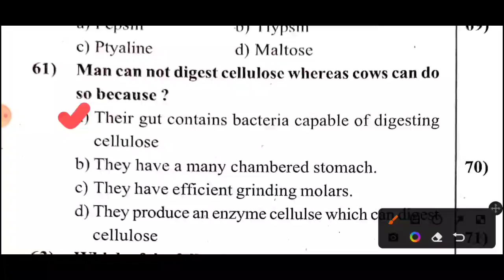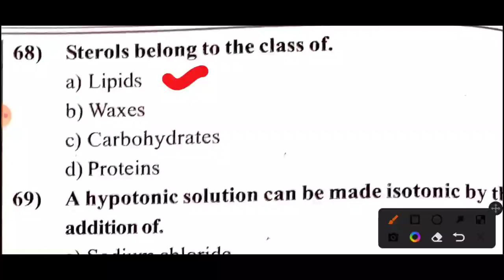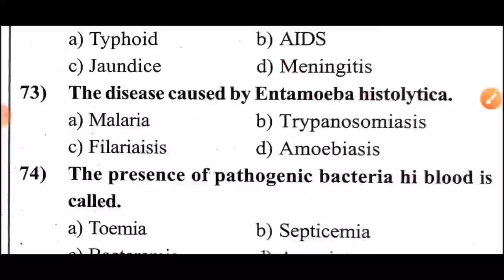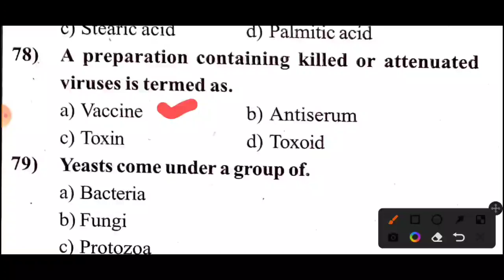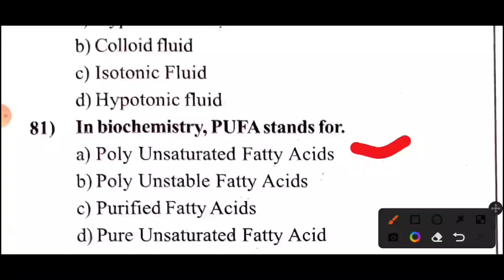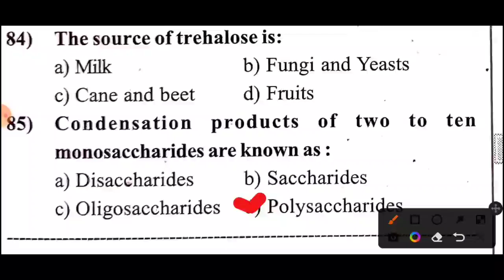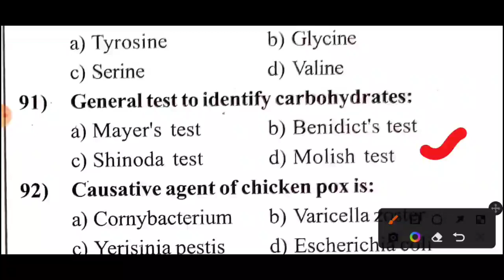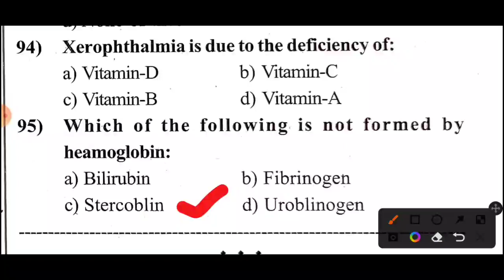TN MRB PHARMACIST EXAM MODEL QUESTION PAPERS | BIOCHEMISTRY | TEST 4